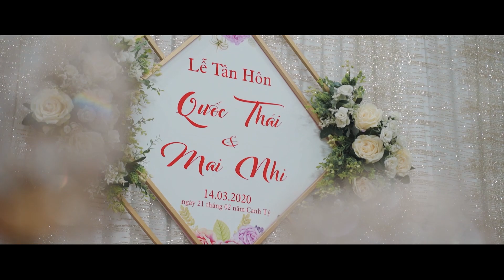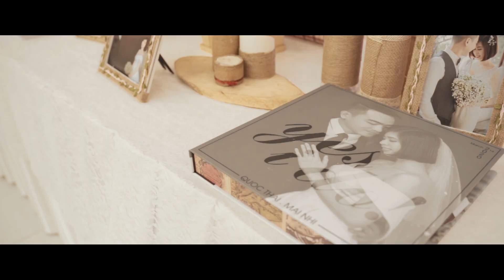Quốc Thái & Mai Nhi 14.03.2020 siêu phẩm phóng sự cưới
Hậu Nghĩa - Đức Hòa - Long An